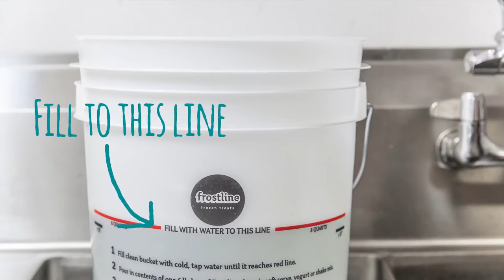Frostline Soft Serve Mixing Video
Check out how easy it is to mix up Frostline Soft Serve.